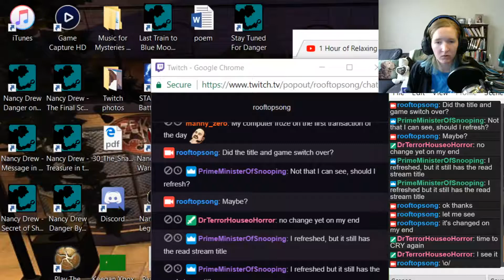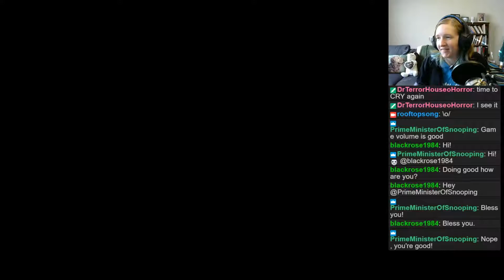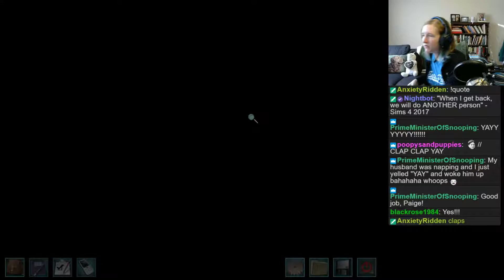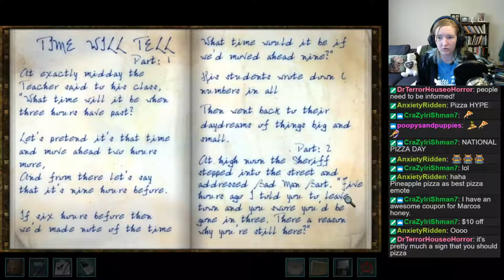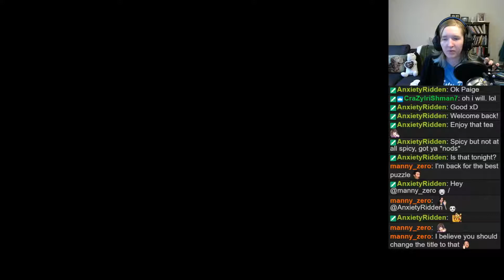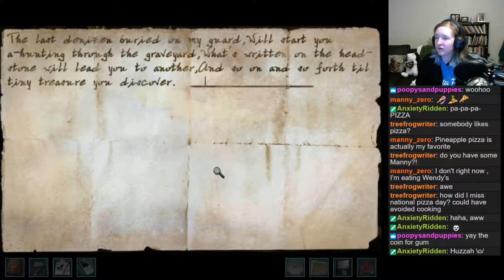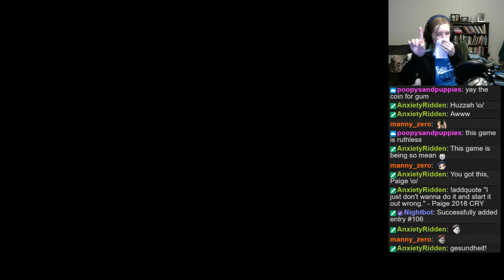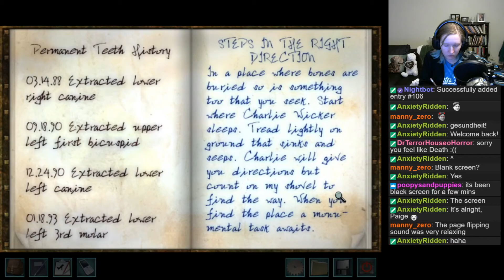Nancy Drew #17: Legend of the Crystal Skull (Part 5)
Playing Nancy Drew #17: Legend of the Crystal Skull.